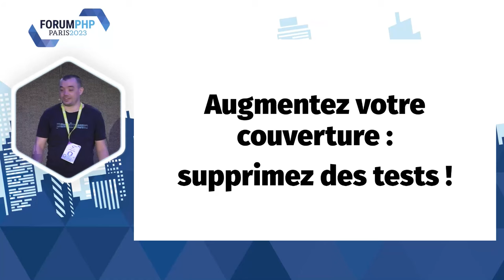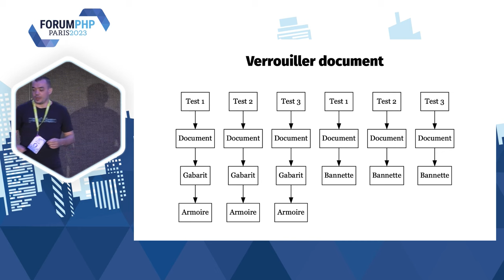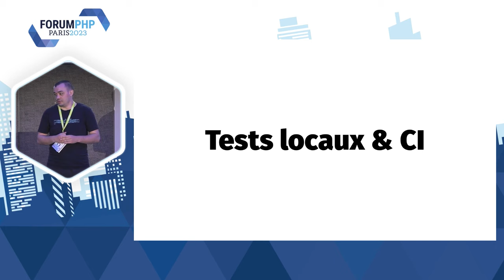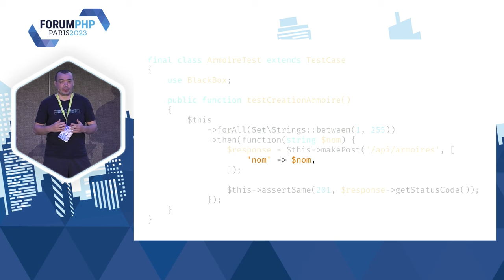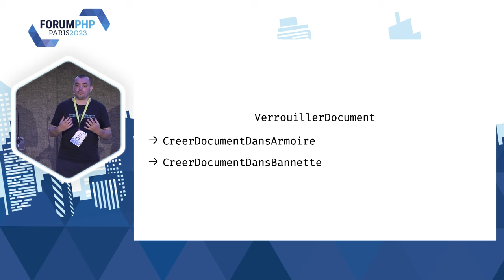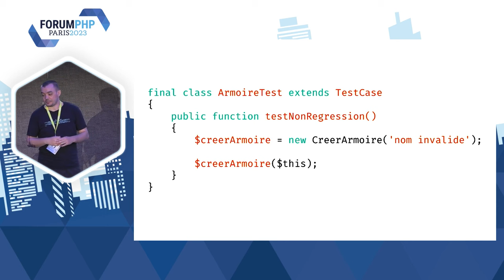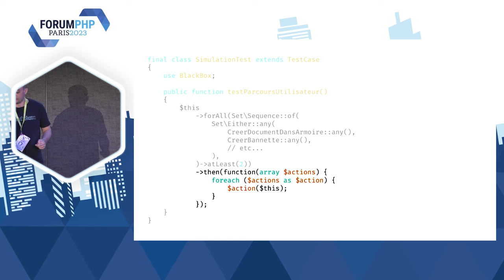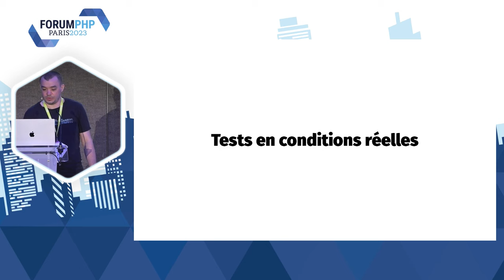Augmentez votre couverture : supprimez des tests ! - Baptiste LANGLADE - Forum PHP 2023